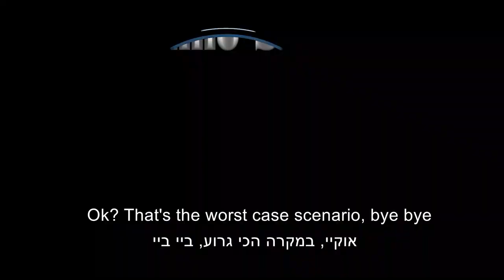Rhino Sanctuary - Uganda - Wildlife Ranch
Odelia Horgen
David Sidor

wikipedia
Location
The sanctuary is located approximately 180 kilometres (110 mi), by road, north of Kampala, Uganda's capital an

Overview
Ziwa Rhino Sanctuary is a collaborative effort between the Uganda Wildlife Authority, the Rhino Fund Uganda, a Ugandan NGO committed to the restoration of Uganda's rhinoceros population and Ziwa Ranchers Limited, a private land management company. The sanctuary offers a secure place where rhino populations can be expanded by breeding, protected from human and non-human predators and gradually re-introduced into Uganda's national parks, while at the same time, allowing the public to enjoy these majestic animals, as the project moves forward.
A team of approximately 78 park rangers and security guards keep a 24-hour watch on the rhinos to ensure their safety. The 70 square kilometres (7,000 ha) sanctuary is surrounded by a 2 metres (6.6 ft) electric fence to keep the rhinos in and the intruders out. The sanctuary is home to at least 40 mammal and red largest city. This location is near Nakitoma Village, Nakasongola District, in the Kafu River Basin, off the Kampala–Gulu Highway.
ptilian species including monkeys, antelopes, hippopotamuses, crocodiles and numerous bird species Tourist facilities at the sanctuary include a safari lodge, guest house, budget accommodation, and camp grounds. The accommodations are two separate businesses and both have restaurants that offer meals to tourists. In addition to on foot rhino trekking, tourist activities include birding, canoe rides and nature walks.[3]

History
Both the Black Rhinoceros (Diceros bicornis michaeli) and the Northern white rhinoceros (Ceratotherium simum cottoni), are indigenous to Uganda. However, due to a number of factors, including prolonged armed human conflict, poaching and the mismanagement of their natural habitat, by 1982, both species had been wiped out in the country. Ziwa Rhino sanctuary was established in 2005 to reintroduce the southern white rhinoceros to Uganda. The long-term goal of the sanctuary is to "build a sustainable rhinoceros population and relocate rhinos back to their original habitat in Uganda's protected areas". As of January 2010, Ziwa Rhino Sanctuary is the only location in Uganda, where rhinos can be observed in their natural habitat.[4]

Starting with a total of six animals,[5] four that were bought from Solio Ranch in Kenya and two donated from Disney's Animal Kingdom in Orlando, Florida, in the United States, the rhino population had grown to thirteen as of June 2013. Following the birth of another calf in April 2014, the total rhino population at Ziwa Ranch rose to 15.[6] As of March 2018, the rhino numbers at the sanctuary had increased to twenty-two animals.[7]

See also
Uganda National Parks
References
 "The Distance Between Nakitoma And Kampala". Globefeed.com. Retrieved 12 April 2014.
 "Detailed Directions to Ziwa Rhino Sanctuary". Rhinofund.org. Retrieved 12 April 2014.
 "Overview of Ziwa Rhino Sanctuary". Rhino Fund Uganda. Retrieved 12 April 2014.
 Thome, Wolfgang (1 June 2013). "Ziwa Rhino Sanctuary Welcomes New Birth". Wolfgang Thome Wordpress. Retrieved 12 April 2014.
 "Meet The Rhinos of Ziwa Rhino Sanctuary". Rhino Fund Uganda. Retrieved 12 April 2014.
 Uganda's Rhino Population Doubles In Recent Years, The Weather Network, 10 April 2014, retrieved 12 April 2014
 Amia, Pamela (30 March 2018). "Photos: Walking in the Footprints of Rhinos at Ziwa Rhino Sanctuary". Kampala: Chimp Reports Uganda. Retrieved 2 October 2018.